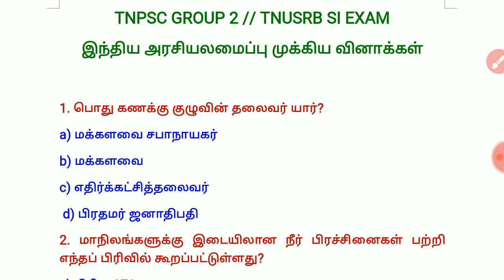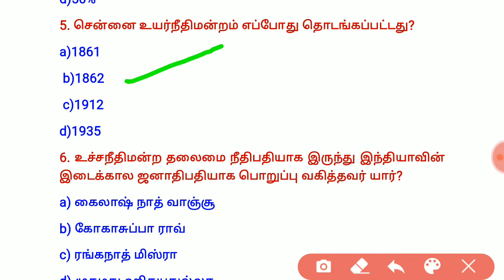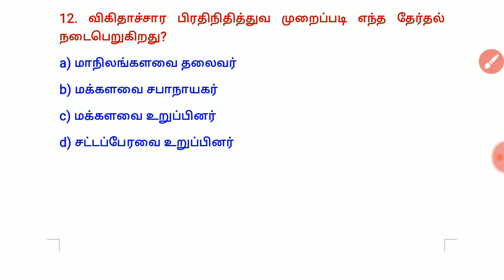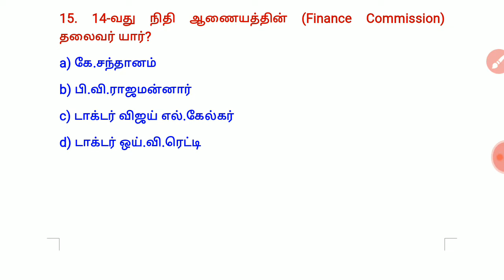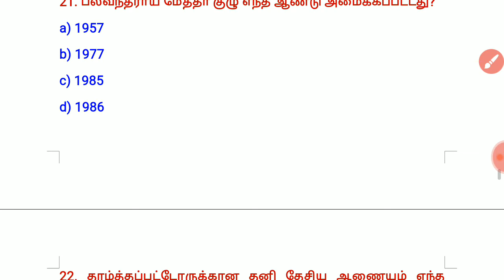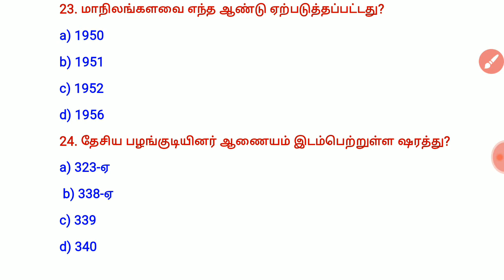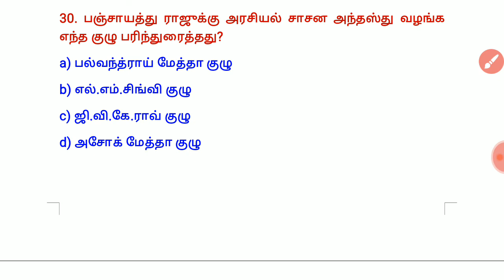TNPSC GROUP 2 // TNUSRB SI EXAM // இந்திய அரசியலமைப்பு // new samachir book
Modal exam Indian politics